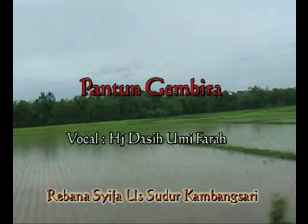Pantun Gembira.flv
Grup Rebana Syifaus Sudur Kambangsari Alian Kebumen Jawa Tengah